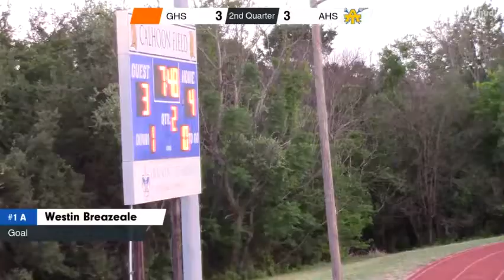Georgetown District Semi Highlights